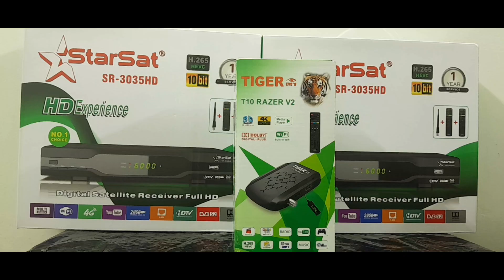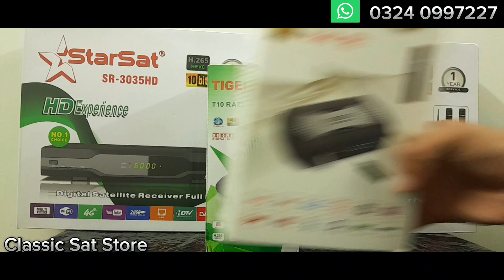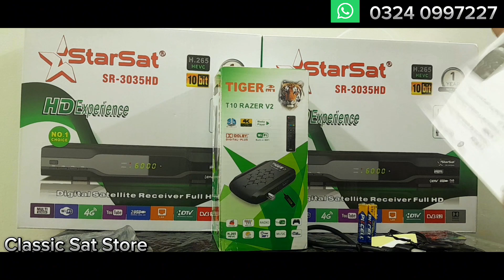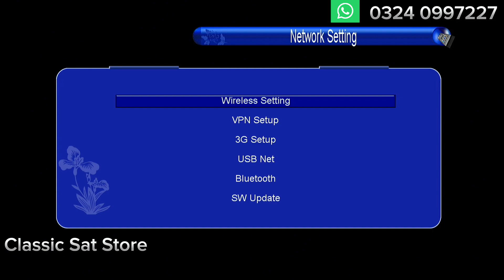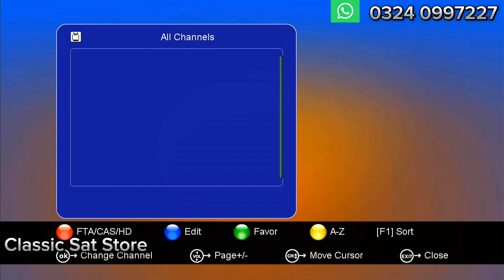TIGER T10 RAZER V2 DOLBY H.265 l Digital Satellite Receiver l Unboxing, Review l Urdu/Hindi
Tiger T10 Razer V2 Dolby Audio Supported Digital Satellite Receiver with Built In WiFi

Main Features:

H.265 Supported
Dolby Audio Supported
1X External IR Sensor
1x Remote Control Unit
Crystal Picture Quality

Buy a Complete Range of Satellite Receivers and Branded Android TV Boxes with Classic Sat Store